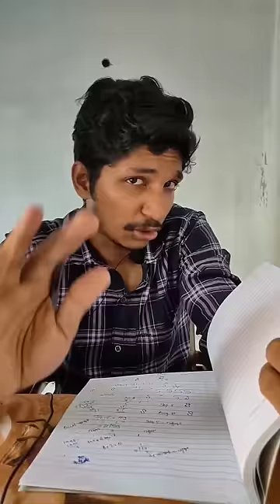Funny doctor 👨‍⚕️ | malayalam vines